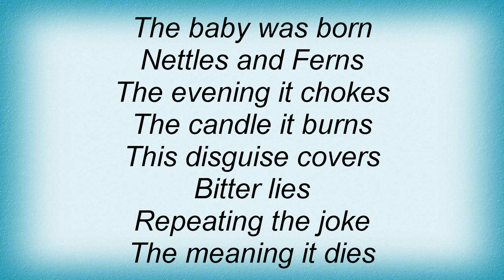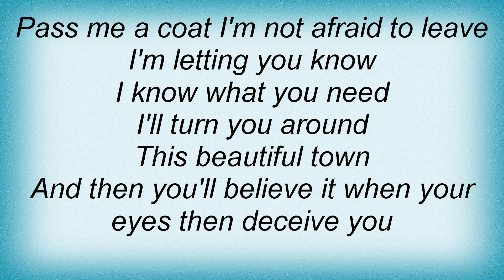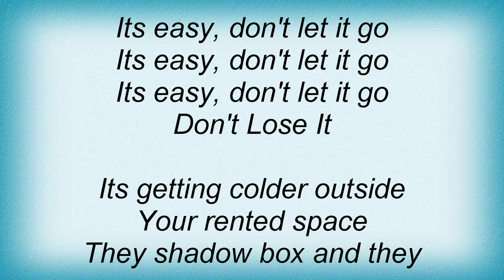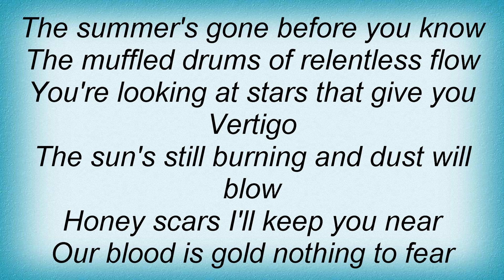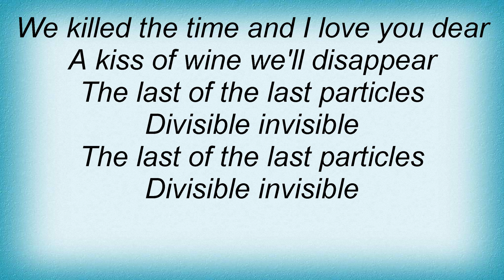Massive Attack - Splitting The Atom Lyrics